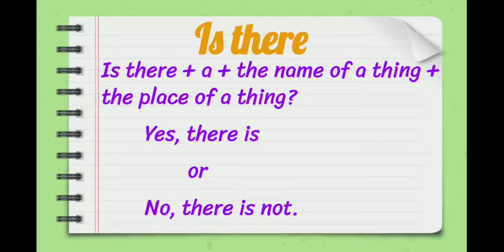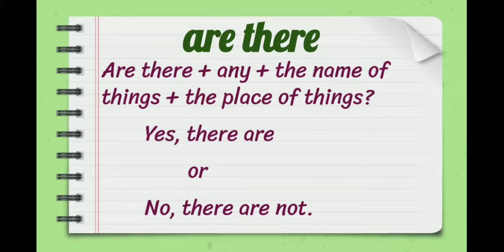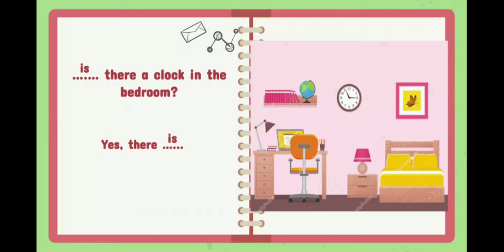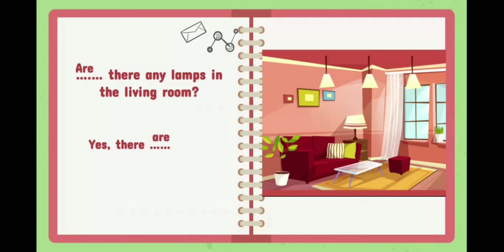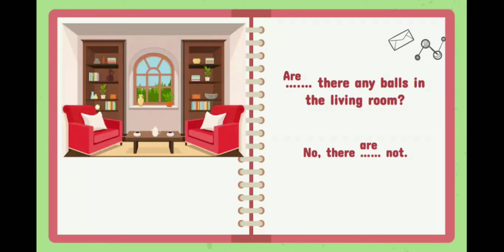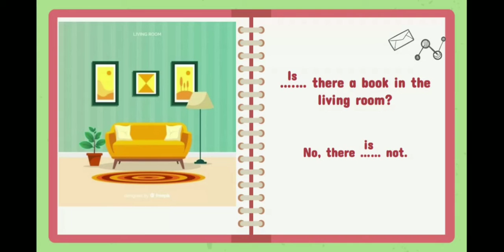Is there and Are There-English Lesson for Primary 1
Hi everyone. Today i will share the materials about how to make the question by using is there and are there.